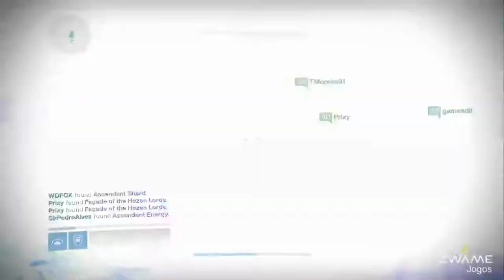Destiny - Remembering the Vault of Glass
Before the launch of Destiny Rise of Iron, we go back to the old raids. First, the awesome Vault of Glass.